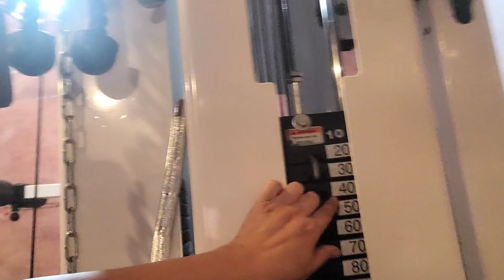How to stay motivated with your weight training.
Tips and tricks that have helped me this time.

#1. increasing weight slowly
#2. short workouts
#3. doing exercises that I like
#4. working out for a stronger body (it's a different mind set)
#5. working out in the mornings